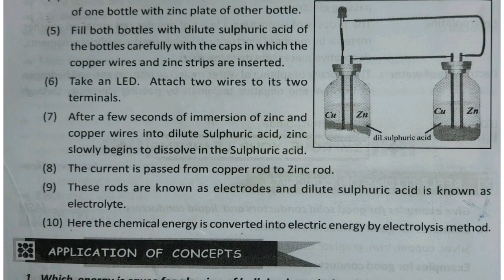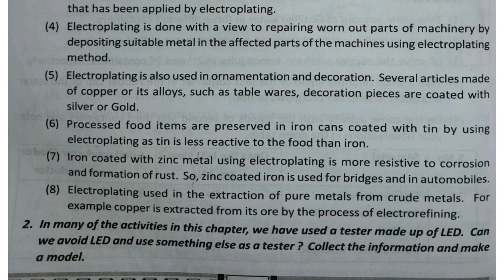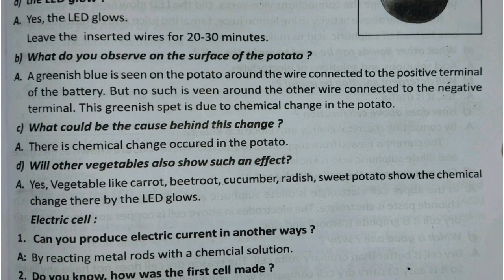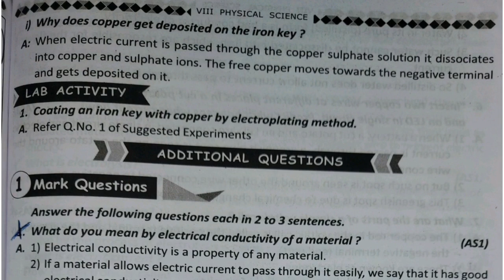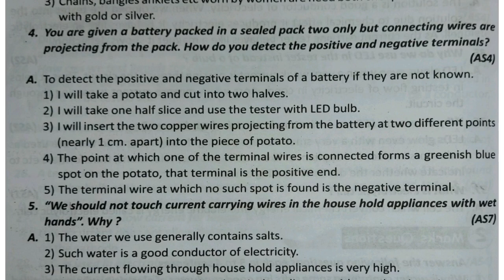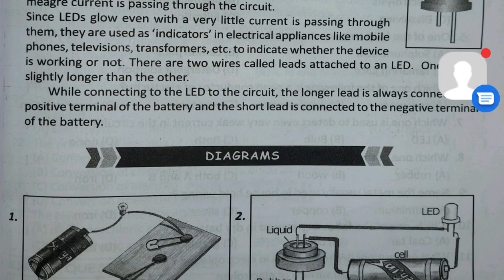8th class physical science 9th chapter (Electrical Conductivity of Liquids)All questions and answers